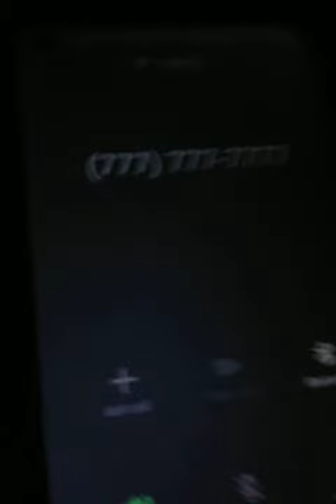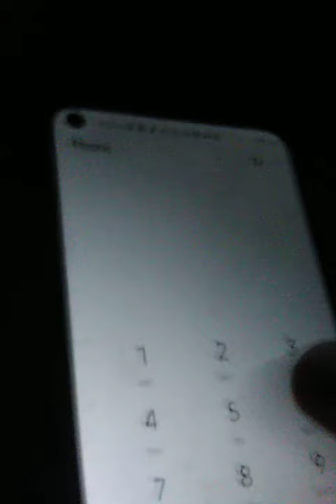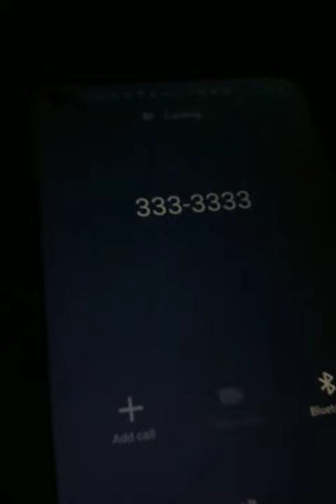Never Call These Phone Numbers!